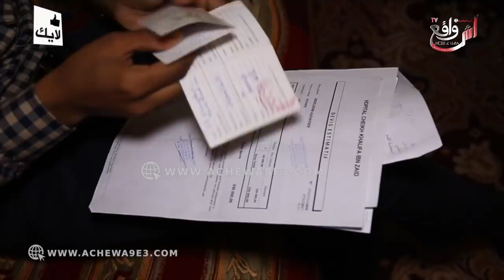تصريح صادم.. طليقتي سحرات ليا ودارت ليا توكال...دبا أنا محتاج كلوة..